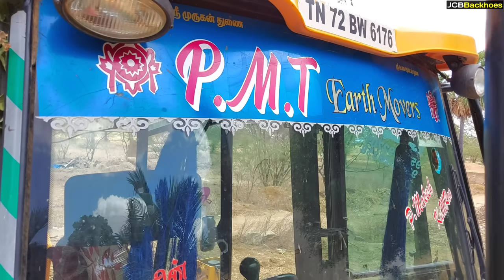JCB 3DX Machine Going to carry the Banana Plant for Farmer Easy Technique work | jcb video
Story :-

• Backhoe Loaders
• Excavators
• Compactors
• Telehandlers
• Wheeled Loaders
• Skid Steer Loader
• Super Loader
• Generators